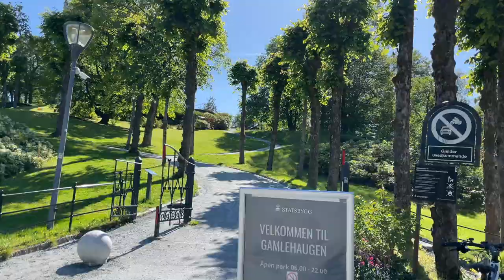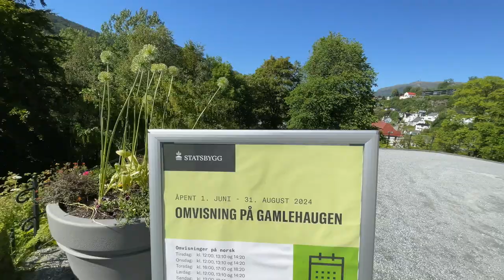Another hidden gem in Bergen, Norway,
Gamlehaugen is a Royal Castle in Bergen, Norway, and the residence of the Norwegian royal family in the city. Gamlehaugen has a history that goes as far back as the Middle Ages, and the list of previous owners includes many of the wealthiest men in Bergen. This is a true hidden gem in Bergen, very few people know this place, highly recommend to explore.

●▬▬▬▬▬▬ஜ۩۞۩ஜ▬▬▬▬▬▬●

●▬▬▬▬▬▬ஜ۩۞۩ஜ▬▬▬▬▬▬●

●▬▬▬▬▬▬ஜ۩۞۩ஜ▬▬▬▬▬▬●

About DW Vlogs Official:
I make videos about my travelling experiences and personal life experiences in urdu.